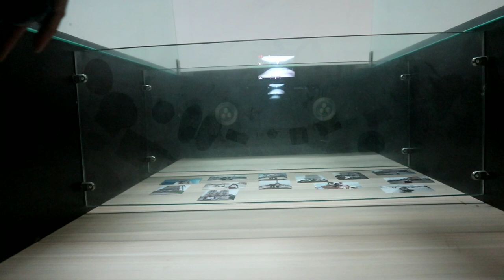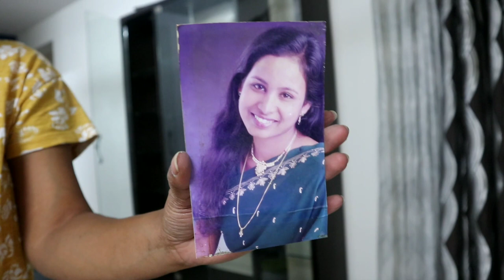5 Days Routine || Deep Cleaning during painting days || Motivating Video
Hello Friends

In this video I have shared my 5 days deep cleaning routine during we painted our house...This video is all about how imaged while painting how did I get back to square within 5th day.

White Organizer

Wodden tray

Onion Potato Organizer

Oil bottles

Salt and pepper shakers